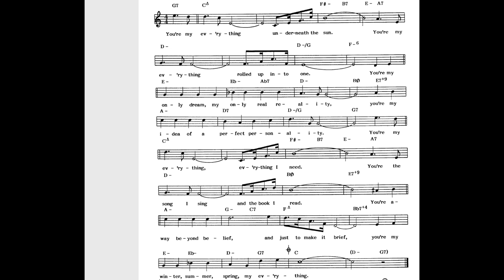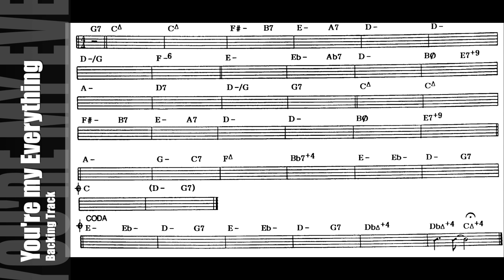You're my Everything Backing track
track with notes and harmony for solo
Jamey Aebersold